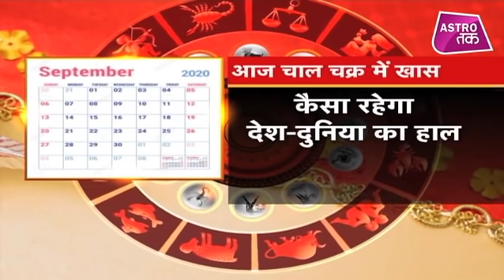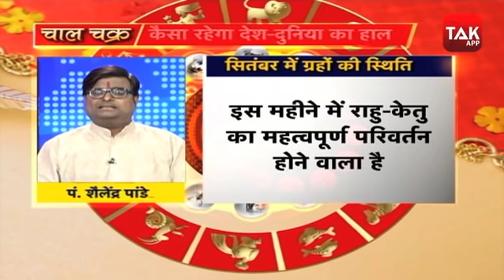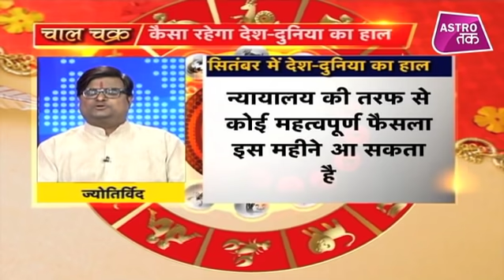सितंबर के महीने में ग्रहों की चाल कैसी रहेगी | Shailendra Pandey | Astro Tak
सितंबर का महीना ग्रहों के लिहाज से भारी फेरबदल वाला साबित होगा... इस महीने में 7 ग्रहों की स्थिति में बदलाव होने जा रहा है... ज्‍योतिषीय गणना अनुसार सितंबर के महीने में गुरु, सूर्य, राहु, केतु, शुक्र, बुध, मंगल की स्थितियों में बदलाव होगा... कुछ ग्रह राशि परिवर्तन करने वाले हैं तो कुछ ग्रह वक्री और मार्गी होंगे... इन सभी बदलावों का हमारे और आपके जीवन पर शुभ और अशुभ दोनों प्रकार का प्रभाव पड़ेगा...तो आइए ऐसे में ज्योतिर्विद शैलेंद्र पांडेय से जानिए सितंबर के महीने में ग्रहों की चाल कैसी रहेगी...DekhBinaBreak ShailendraPandey AstroTak, (Ask a Question)